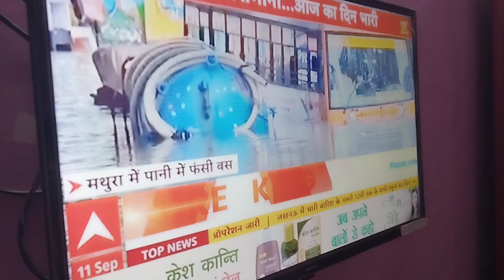kal Raat Ki Bhari Barish se UP ka halwa Bura🌨🌨🌨🌧🌧🌧🌧😚😐😐😐😐😑😑😑😑sad